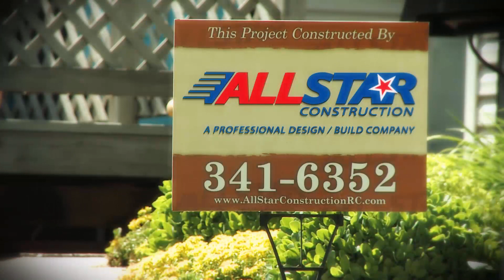All Star Construction - Wife DIY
When you want to remodel, don't try and do it yourself, turn to the professionals at All Star Construction.

They use state of the art software to show exactly what your finished project will look like and work with you on every detail from start to finish.

If you want to build from the ground up, remodel or build a deck, think All Star Construction in Rapid City. All Star Construction RC.com.